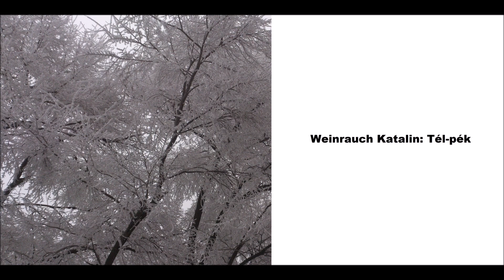Weinrauch Katalin: Tél-pék